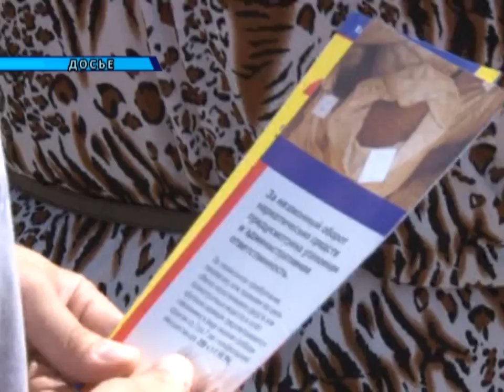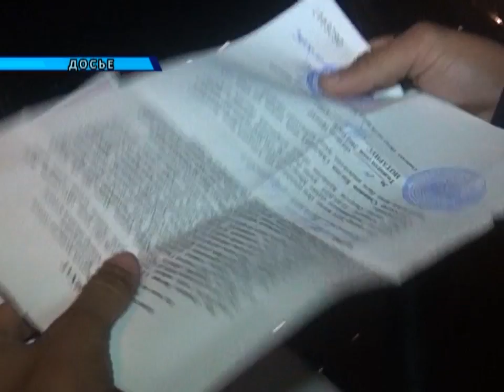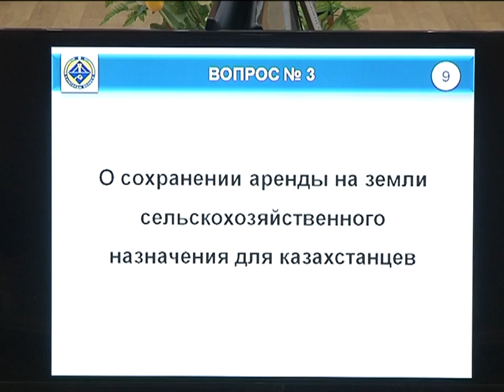20/07/2016 - Новости канала Первый Карагандинский